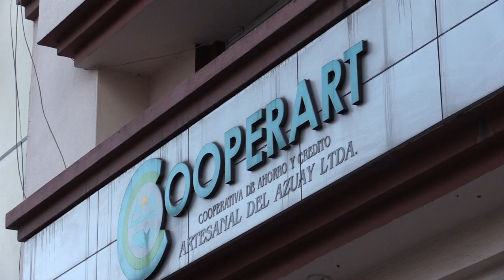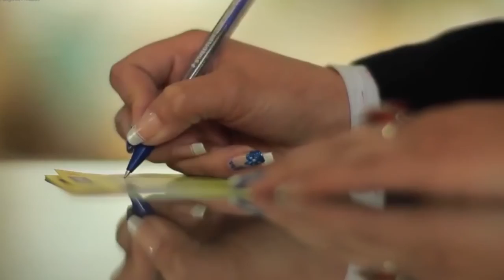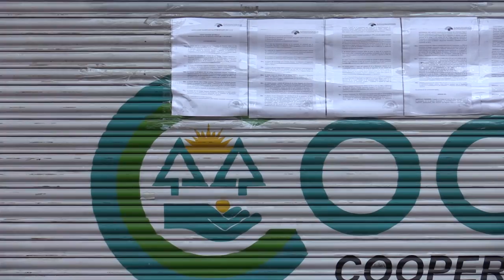El lunes inicia fase de dovolución de dineros en Cooperart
La Cooperativa de ahorro y crédito artesanal “Cooperart”,  en liquidación convoca a todos los socios al registro de acreencias y la primera fase de devoluciones para este lunes 14 de noviembre.